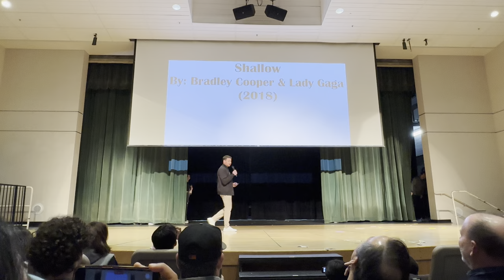(2004-2024) DANCE MEDLEY TEACHER & STUDENT TALENT SHOW 2024 (Beckman High School)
20 songs for Beckman High School’s 20th Year Anniversary!
5 BHS Teachers in Act: Mrs. Martin, Mrs. Im, Mr. Goldenberg, Mr. McGill, Mr. Chow

Date Performed: Friday, March 1st, 2024

Songs in Talent Show Act:
2004 - Yeah! By: Usher
2005 - Lose Control By: Missy Elliot
2006 - Lean Wit It, Rock Wit It  By: DEM Franchize Boyz
2007 - Crank That By: Soulja Boy
2008 - You Belong with Me By: Taylor Swift
2009 - Single Ladies By: Beyoncé
2010 - California Gurls By: Katy Perry
2011 - Gangnam Style By: PSY
2012 - Beauty and A Beat By: Justin Bieber
2013 - Best Song Ever By: One Direction
2014 - Chandelier By: Sia
2015 - Uptown Funk By: Mark Ronson ft. Bruno Mars
2016 - HUMBLE. By: Kendrick Lamar (2017)
2017 - Can't Stop the Feeling!  By: Justin Timberlake (2016)
2018 - Shallow  By: Bradley Cooper and Lady Gaga
2019 - FANCY  By: TWICE
2020 - Adore You By: Harry Styles
2021 - Pepas By: Farruko
2022 - Ghost  By: Justin Bieber
2023 - Shake it Off By: Taylor Swift

Special thanks to Beckman's Relay for Life Club for hosting this amazing event outdoors for all of us to experience/enjoy! Our goal was to bring our community together to learn more about cancer and to fundraise for the American Cancer Society! Our school spirit was amazing and we are so thankful to be part of such a fun, loving, collaborative community!!!